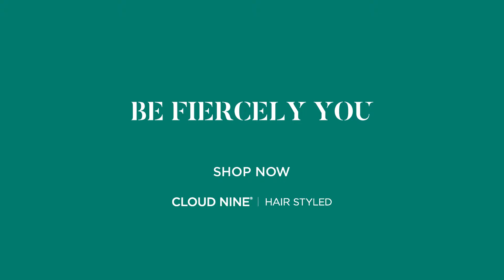CLOUD NINE Original Iron